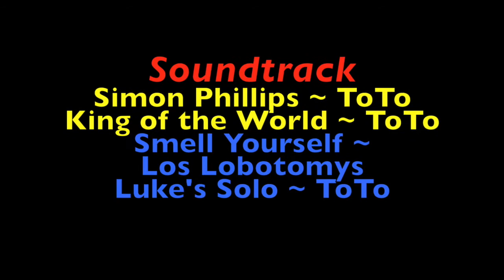2nd Flight With Michael No Cal Fires 2018